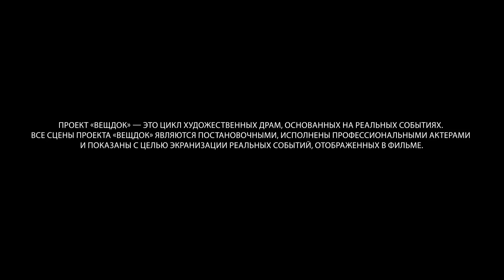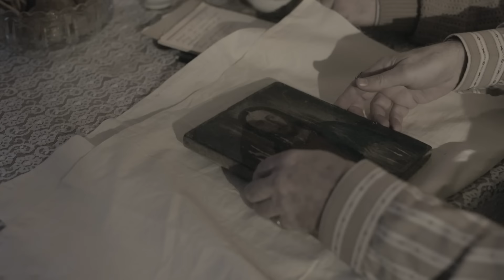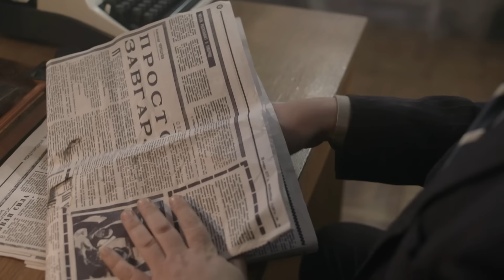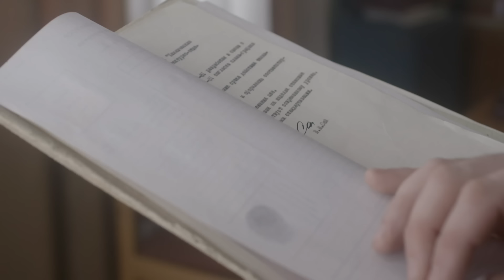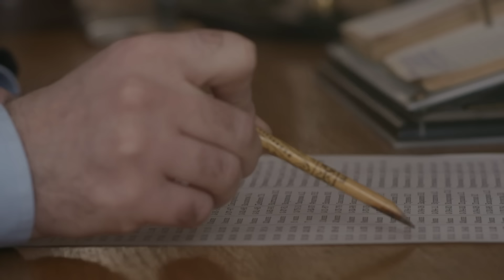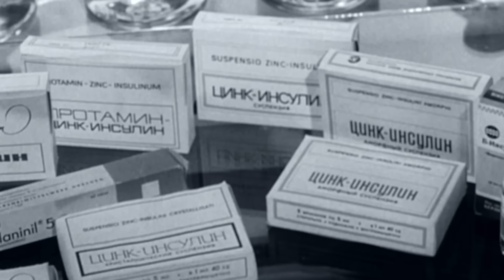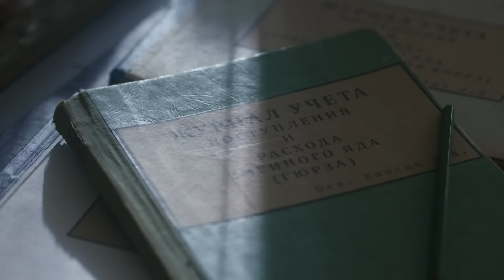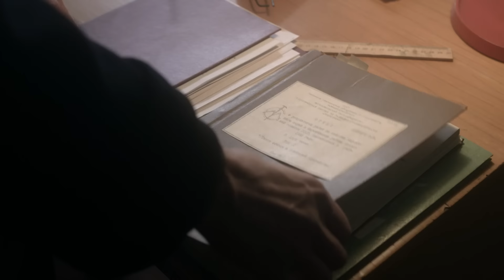ЖУТКАЯ ИСТОРИЯ: ХУДОЖНИКА-РЕСТАВРАТОРА ЗАДУШИЛИ В СОБСТВЕННОЙ КВАРТИРЕ | ВЕЩДОК